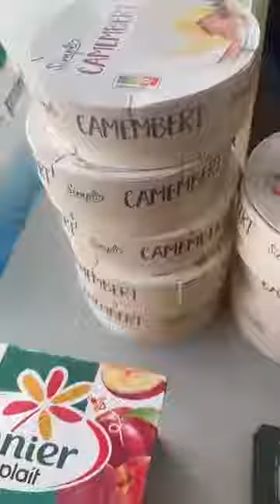Aide ton prochain comme toi meme 31 Toulouse 5 mars 2024